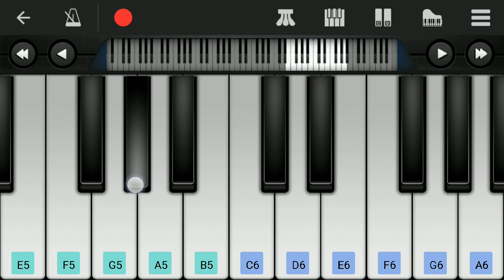Kadhal Oru Aagayam | Imaikaa Nodigal | Easy Piano Tutorial | HipHop Tamizha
Presenting KadhalOruAagayam song from the movie ImaikaNodigal starting from IdhayamKetkum in mobile perfect piano.